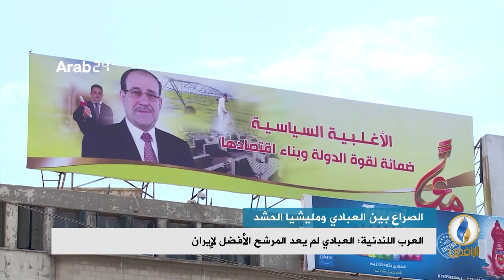تقرير إخباري.. حيدر العبادي يعترف بتفشي الفساد داخل مليشيا الحشد وسرقة قادته للأموال